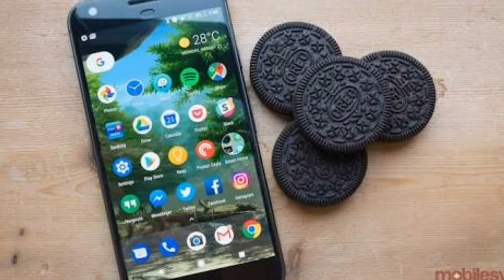Samsung Galaxy S7 Android 8 Oreo Update (Hindi)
This is a video About Samsung Galaxy S7 Android 8 Oreo Update (Hindi)